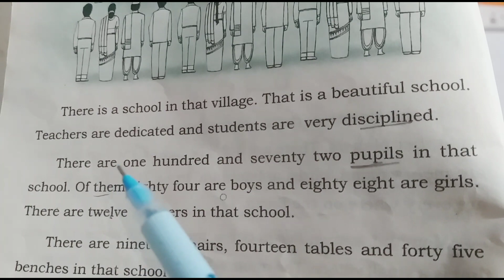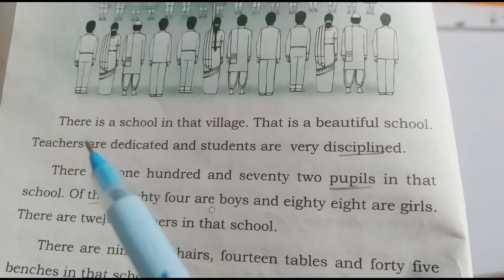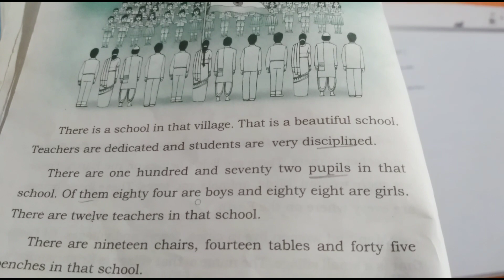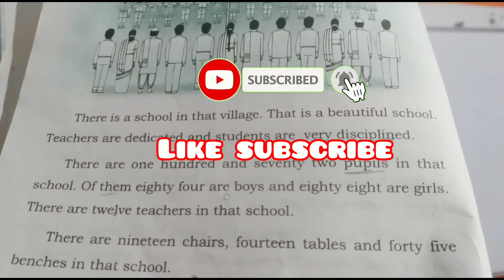english to telugu ట్రాన్సలేషనంగ్లీష్ ఇంగ్లీషులో చదవడం ఎలా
english to telugu translation

 how to learn English to telugulo

 daily learn English telugulo meaning

 English to telugu reading

some reading learn English to telugulo

improve English reading English to Telugu

# how to reading English to Telugu

english reading in Telugu

# daily English reading in Telugu meaning

# improve English reading in Telugu